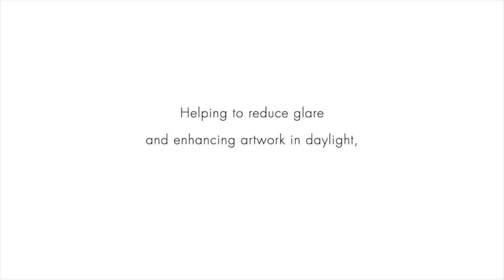Goodwood House - TM Lighting - Picture lighting effect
In this video we look at effect of TM Lighting's picture lighting throughout Goodwood House state rooms.

Our picture lights avoid reflections in the artwork's glazed medium, prevent direct and indirect glare and bring out the full colour and detail within every artwork throughout the house.

The TM Goodwood Picture light was designed for Goodwood House and integrated seamlessly with the existing lighting as our LED picture lights were phased in across the project over the past decade.